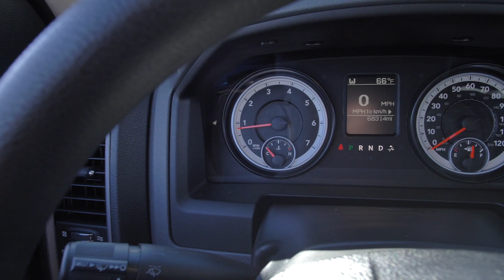Preowned 2014 RAM 1500 4WD at Hyundai of Cookeville